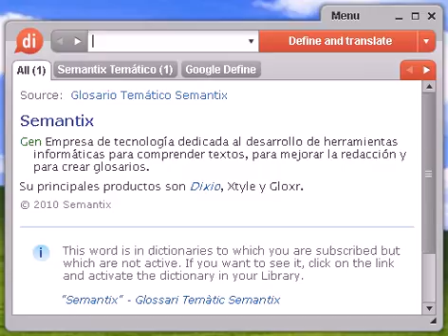Definición de llorosa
llorosa, diccionario, definición, significado, español, castellano, dixio